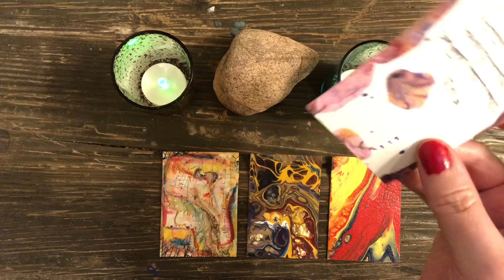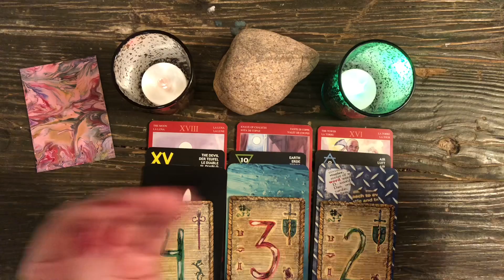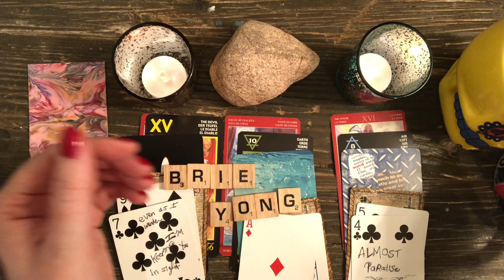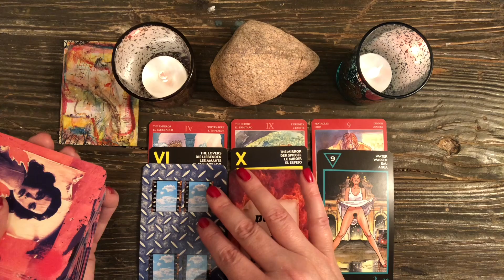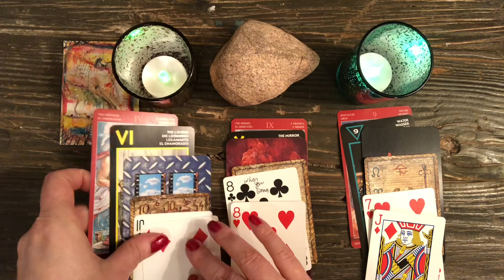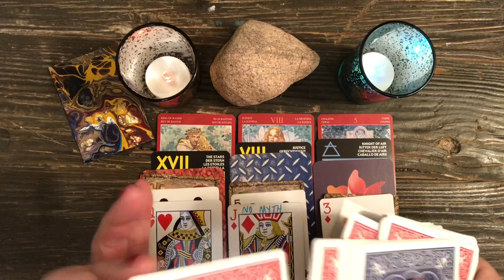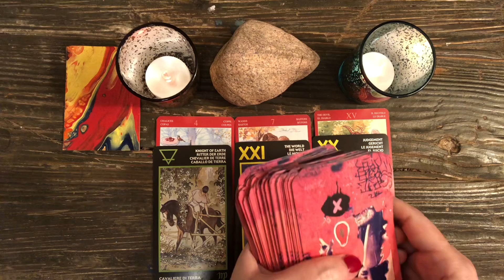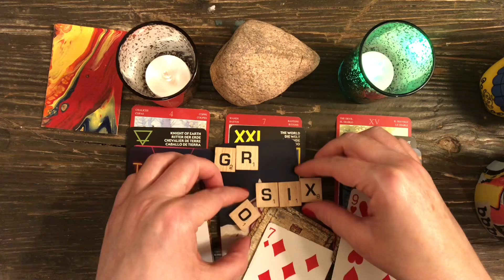YOUR FIRST NIGHT TOGETHER 🌜🔥🌛 pick a card 🌜🔥🌛 TIMELESS TAROT READING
TIME STAMPS

PILE #1:​ 02:22
PILE #2: 18:40
PILE #3: 34:38
PILE #4: 46:26

at redbubble!
Check 'em out!

AMAZON WISH LIST:

PERSONAL READINGS

2. You can ask up to three questions. I recommend sending your astro combo (sun/moon/rising) as well as the astro combo of your love interest if applicable, but this is not a requirement.